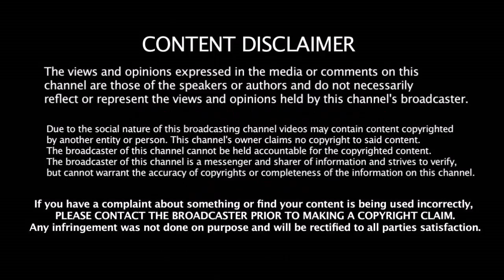பதவி வந்தவுடன் 4 முக்கிய வீரர்களை அணியிலிருந்து தூக்கிய ரவி சாஸ்திரி